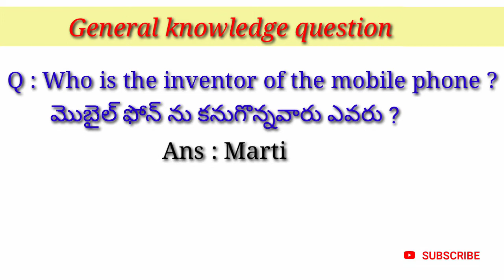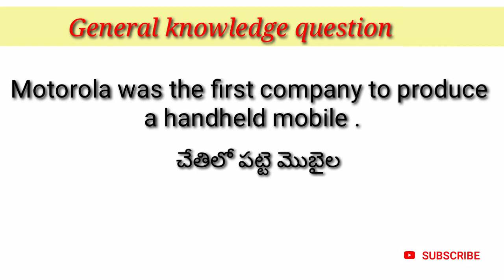Who is the inventor of the mobile phone?